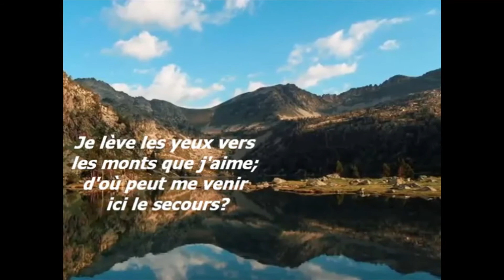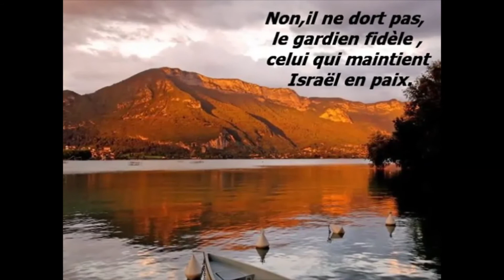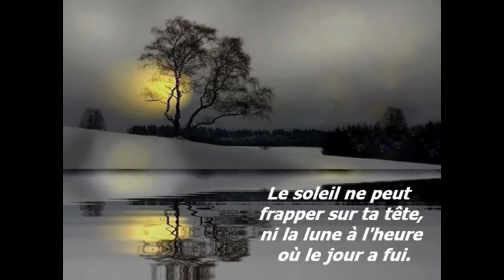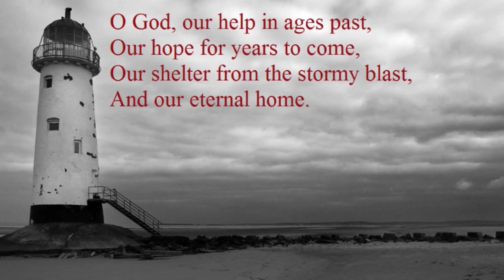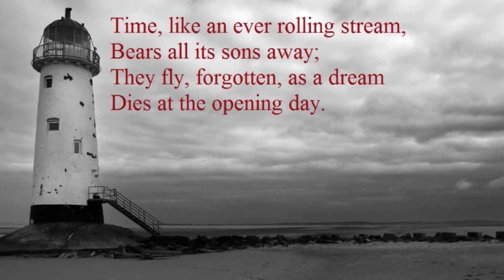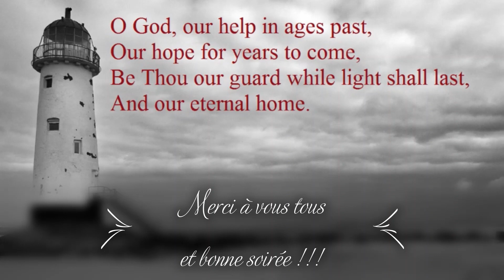Prière du soir du lundi 21 février 2022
Par Rev Chantale Crouche